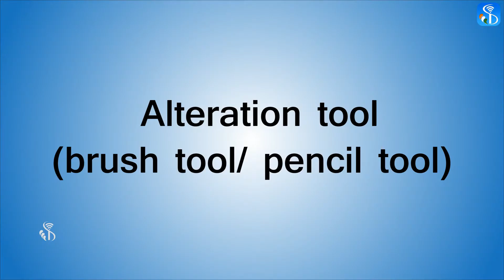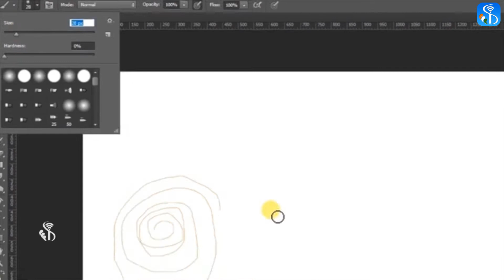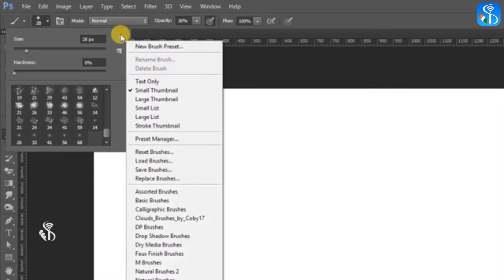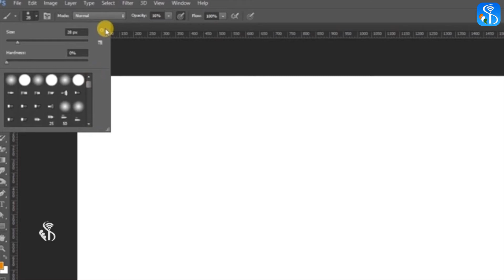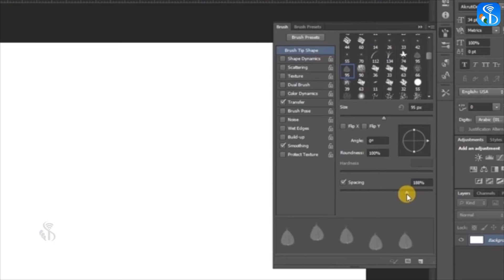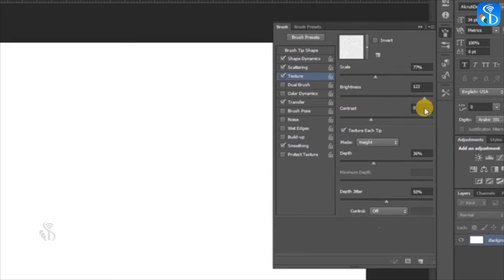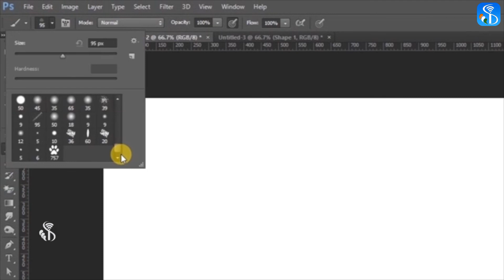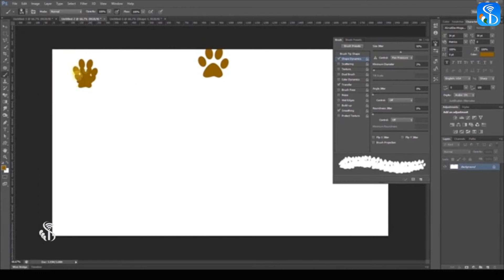8 4 6 Alteration Tool Brush Tool Pencil Tool Gujarati